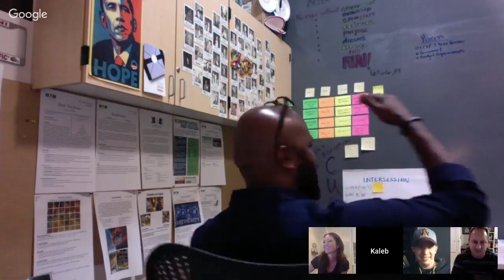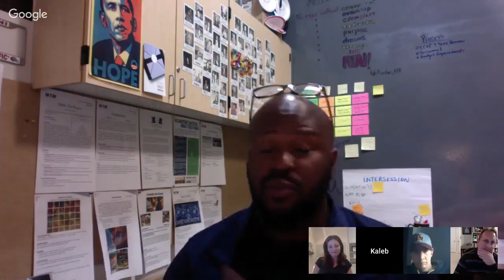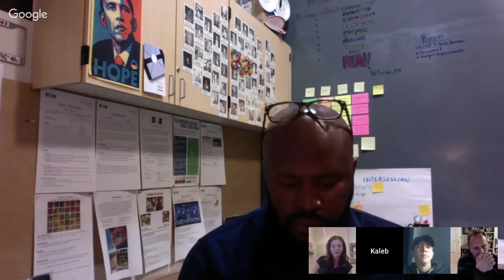IMMOOC Season 4, Episode 4 with Kaleb Rashad and Eric Chagala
IMMOOC Week 4: March 17- March 23
How can we create conditions that empower learners?